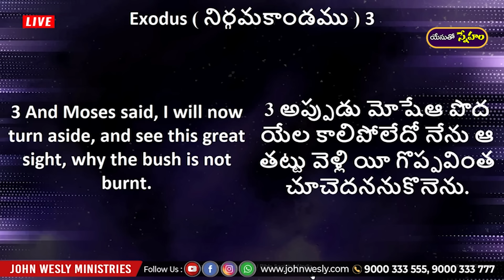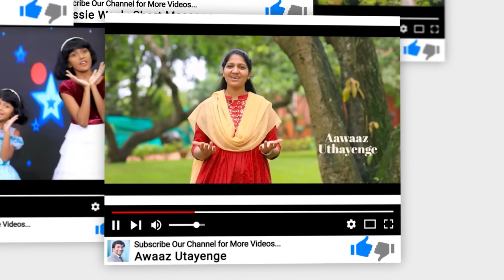Daily Bread | యేసుతో స్నేహం | 27 June 2024 | Dr. John Wesly | John Wesly Ministries